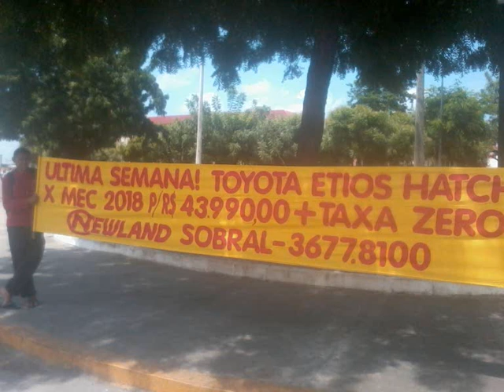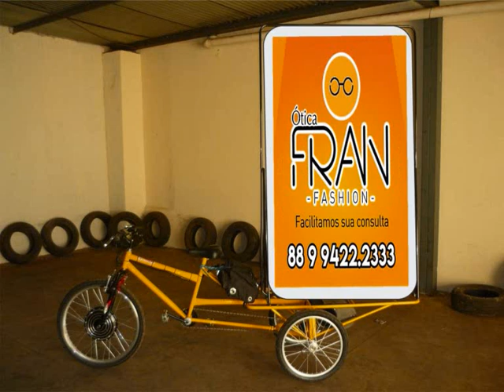Manoel moto som propaganda...festival anime azurycon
UM POUCO DOS TRABALHOS QUE FIZ NO PASSADO